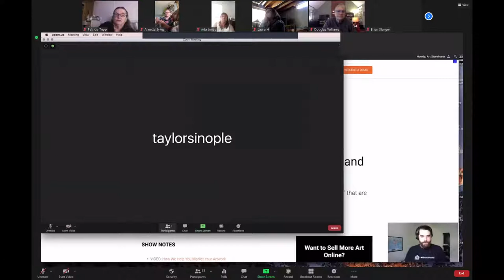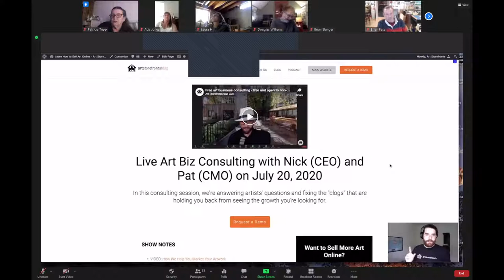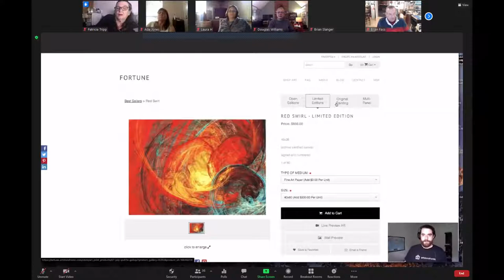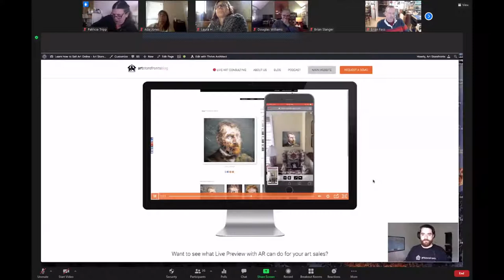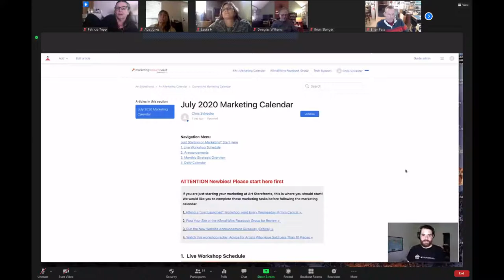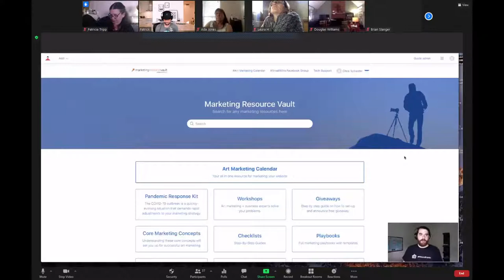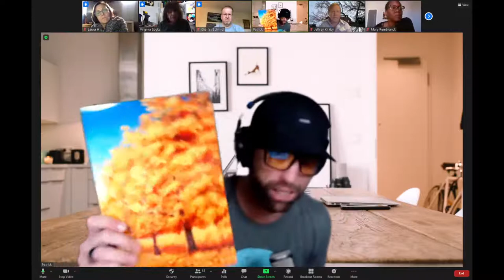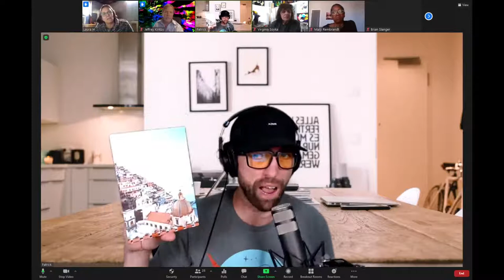Art Business Workshop: The Election, Art Marketing during Q4 + Q&A's